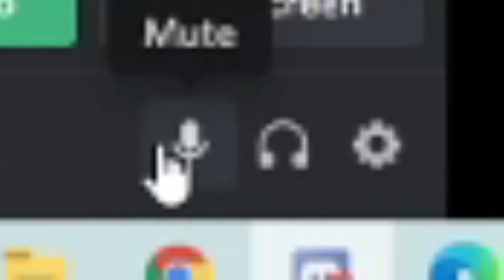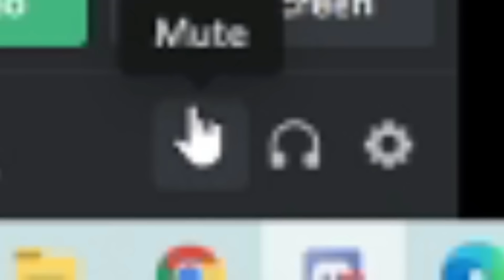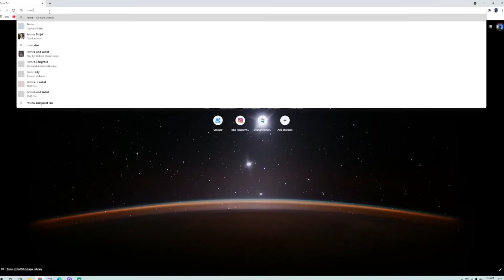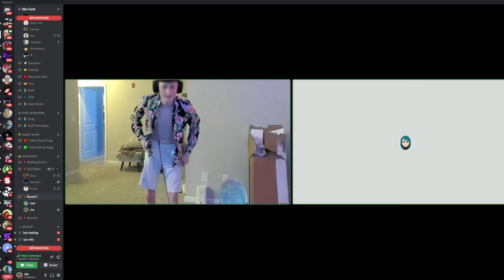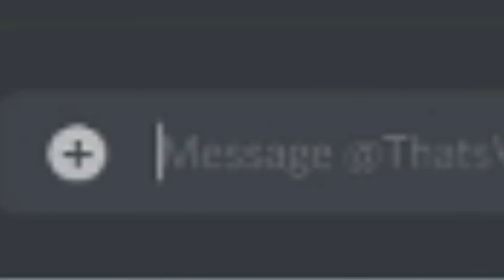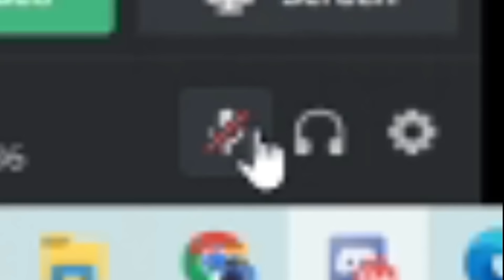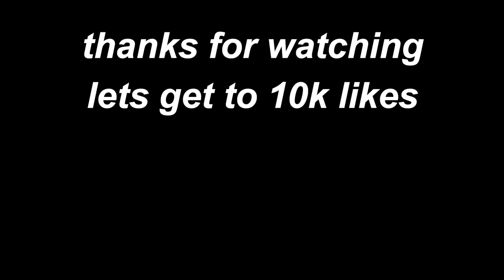I WENT ON A DATE WITH FINEST GIRL EVER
I went on a DATE with the finest girl EVER